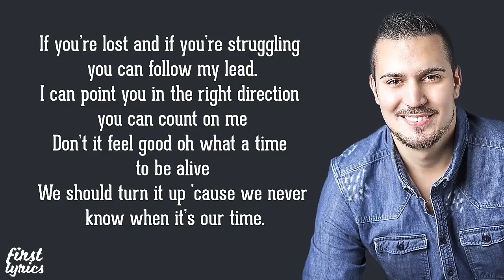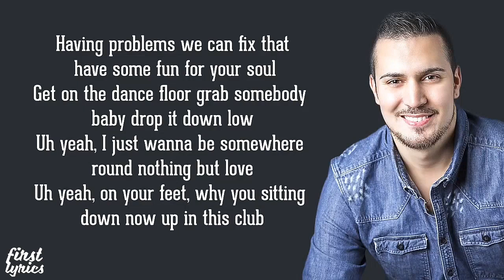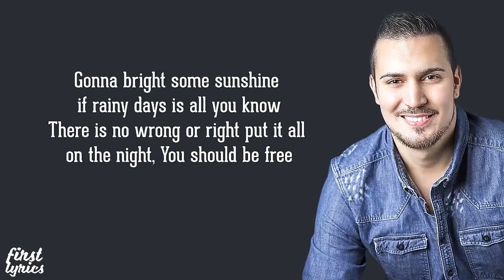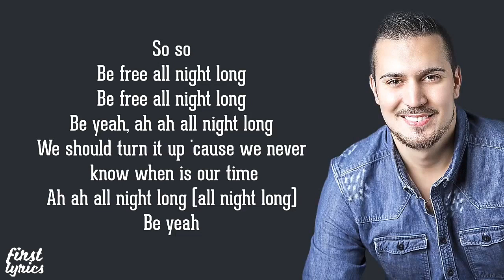Cristian Corona Tom Damage - Be Free - Lyrics